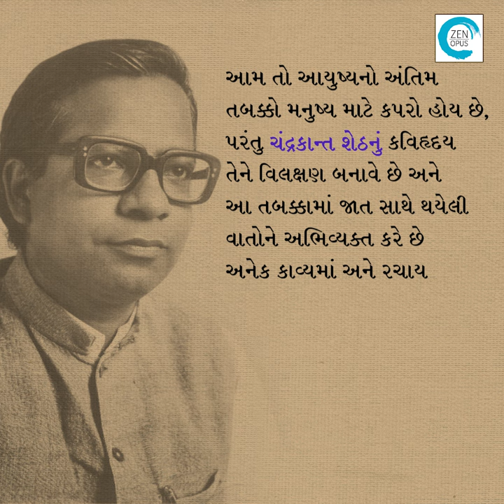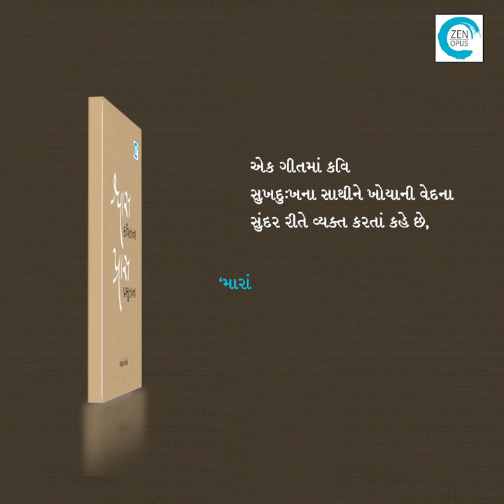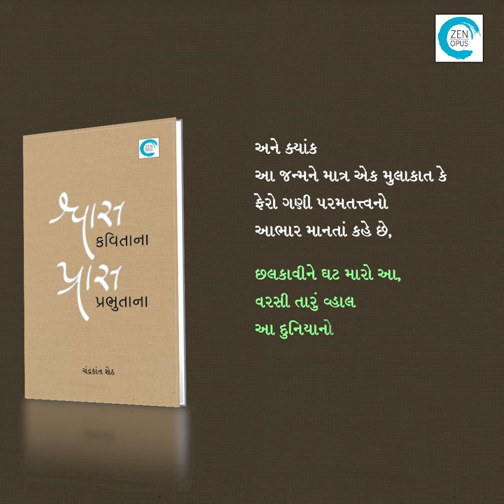Swash Kavitana, Pras Prabhutana - Chandrakant Sheth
શ્વાસ કવિતાના પ્રાસ પ્રભુતાના (Shwas Kavitana Pras Prabhutana)
By: Chandrakant Sheth

આમ તો આયુષ્યનો અંતિમ તબક્કો મનુષ્ય માટે કપરો હોય છે. પરંતુ આપણી ભાષાનાં મૂર્ધન્ય કવિ ચંદ્રકાંત શેઠનું કવિ હૃદય જીવન સરિતાના આખરી તટ પર ઉભા રહી મૃત્યુના ઉદયને નિહાળતા નિહાળતા કવિકર્મ કરે છે અને આ ઘડીઓને વિલક્ષણ બનાવે છે. આ તબક્કામાં જાત સાથે થયેલી વાતોને અભિવ્યક્ત કરી કવિએ અનેક કાવ્યોમાં ઢાળી છે જે આ કાવ્યસંગ્રહની વિશેષતા છે. ક્યાંક કોઈ ગીતમાં કવિ સુખ દુઃખના સાથીને ખોયાની વેદના સુંદર રીતે વ્યક્ત કરે છે. તો ક્યાંક વળી આ પામર ખોરડાને ઘર સાથે સરખાવી જીવનનાં અંતિમ સત્યનો સ્વીકાર કરવા સજ્જ હોવાનો પુરાવો આપે છે. કોઈ પડાવ પર ક્ષણભંગુર જીવનમાં બધું ખોયા પછી મળેલા ખાલીપાને ઉજવે છે પોતાનાં કાવ્યોમાં, તો ક્યાંક શિયાળુ તડકા સાથે મિત્રતા કરતા પોતાનો પ્રકૃતિ પ્રેમ પ્રદર્શિત કરે છે. અને પોતાનો સ્થાયીભાવ વ્યક્ત કરવા પોતાનાં જન્મને માત્ર એક મુલાકાત કે ફેરો ગણી પરમતત્ત્વનો આભાર માનતા કાવ્યો પણ રચે છે.
કલમના સહારે પરમની યાત્રા પર નીકળેલા કવિ ચંદ્રકાન્ત શેઠનો આ નવો કાવ્યસંગ્રહ પ્રકૃતિ, પરમાત્મા અને પોતાપણા સાથે તાદાત્મ્ય કેળવી ભાવકોને શુદ્ધ કાવ્યોનો રસાસ્વાદ કરાવે છે.